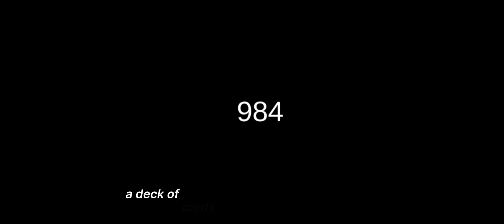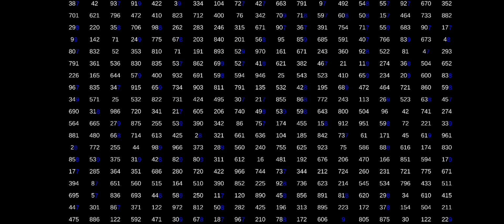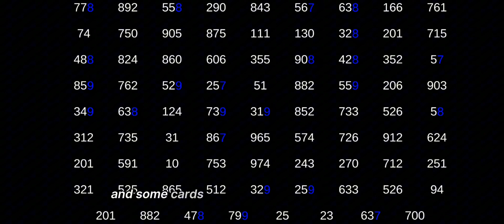Random Number God is a perfectly balanced game!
(or, if you don't want to copy down a URL into google, just search Random Number God.)